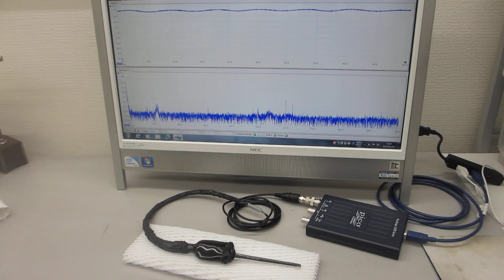オリジナル超音波プローブの超音波特性評価テスト（超音波システム研究所）